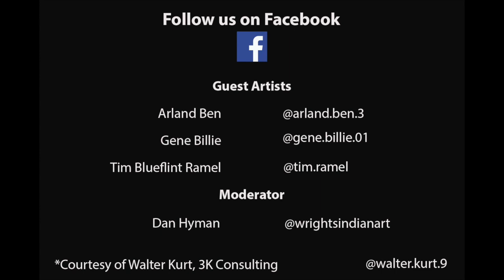3K's Creative Ideas Of The Day - Native American Art and the Path Forward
Native American Artist Roundtable Discussion hosted by Walter Kurt of 3K Consultants with Arland Ben, Gene Billie, Tim Blueflint Ramel, and moderated by Dan Hyman of Wright's Indian Art. The discussion centers around Native American Art and artists during the Covid-19 pandemic and current events, how we are coping, and how we are planning for the future.